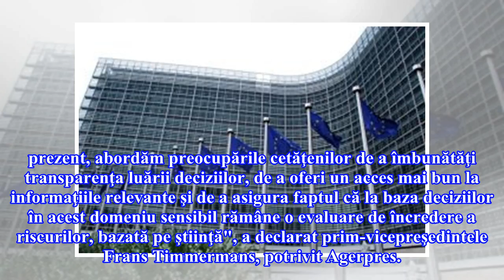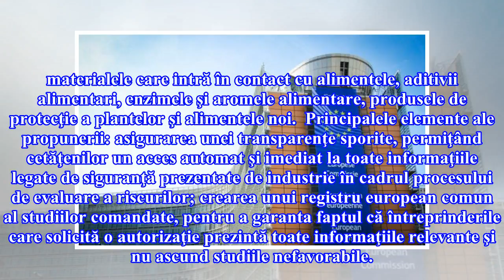Comisia Europeană ia măsuri pentru creşterea încrederii în studiile ştiinţifice în domeniul siguran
Comisia Europeană ia măsuri pentru creşterea încrederii în studiile ştiinţifice în domeniul siguranţei alimentare

Propunerea se bazează, de asemenea, pe verificarea de către CE a adecvării legislaţiei alimentare generale care, deoarece datează din 2002, necesită o actualizare. Aceasta va oferi cetăţenilor un acces mai bun la informaţiile referitoare la aprobările privind lanţul agroalimentar transmise Autorităţii Europene pentru Siguranţa Alimentară (EFSA), va oferi posibilitatea solicitării de către Comisie a unor studii suplimentare şi îi va implica mai mult pe oamenii de ştiinţă din statele membre în pro...